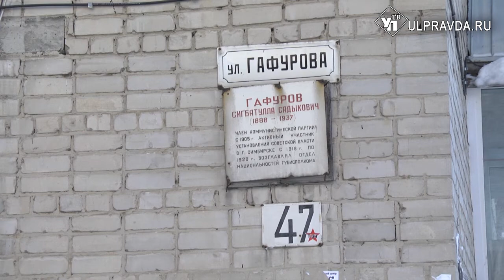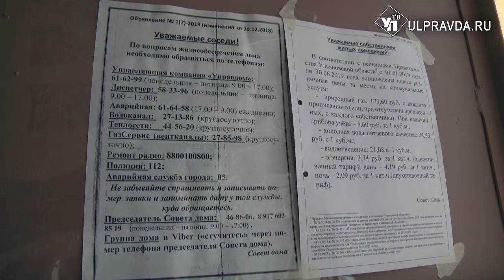Собьют или убьют? На севере Ульяновска дом зарос огромными ледяными глыбами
Причина беспокойства жильцов дома на Гафурова, 47 – огромная сосулька, свисающая с крыши прямо до земли.